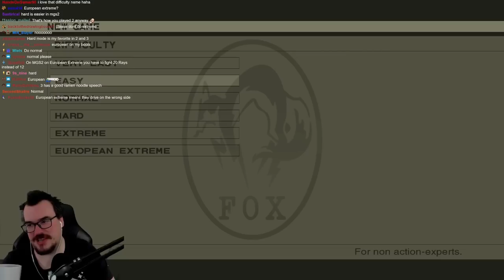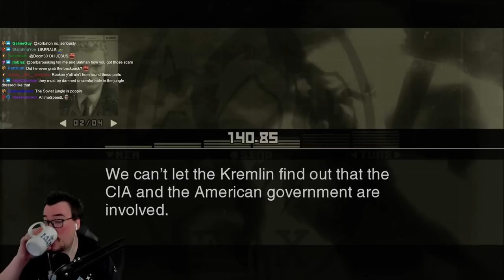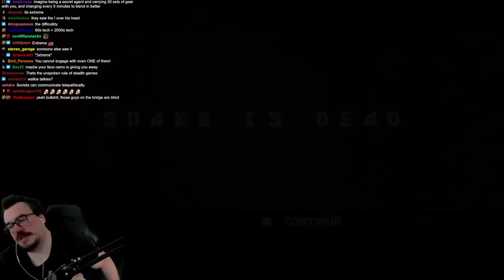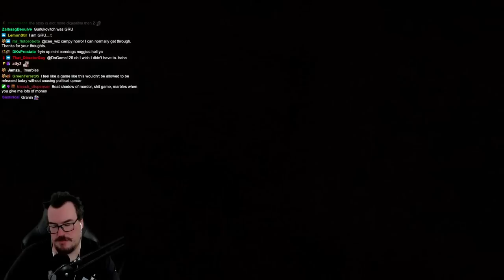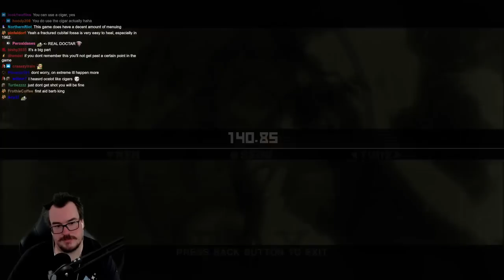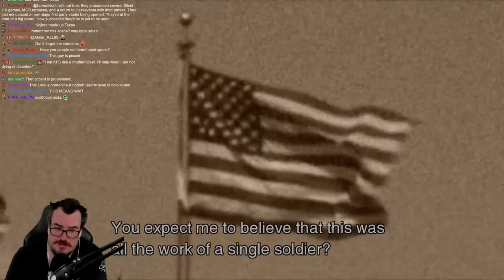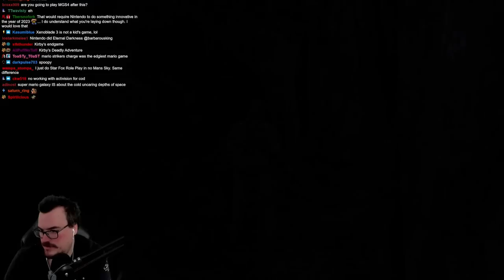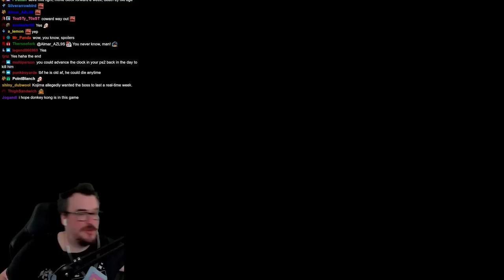What a Thrill - Barb Plays Metal Gear Solid 3: Snake Eater - EXTREME Difficulty